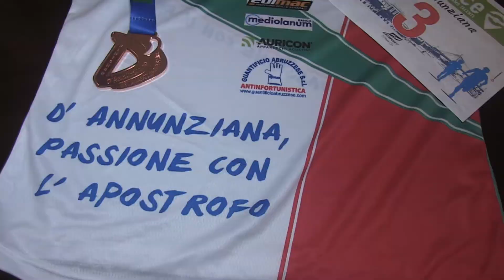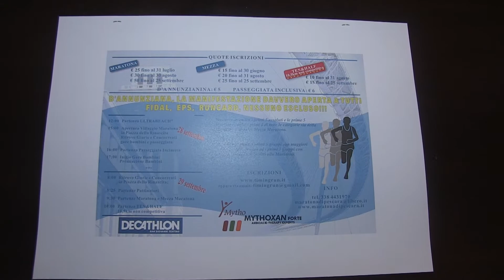A Pescara week end con la Maratona D’Annunziana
Torna la Maratona D’Annunziana in programma il 28 e 29 settembre a Pescara.